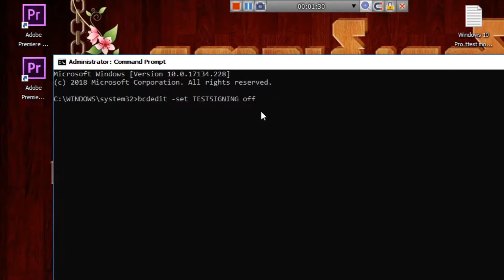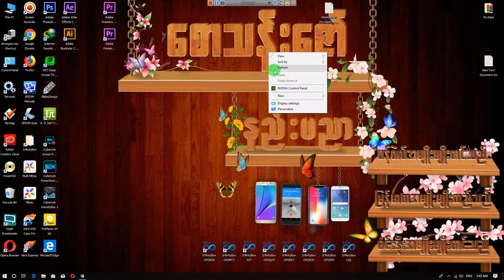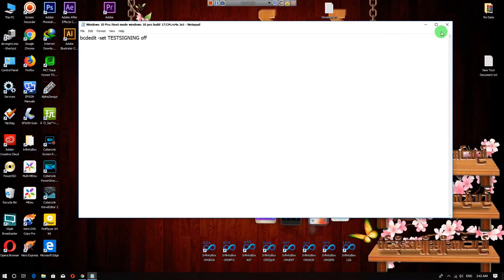Windows 10 10Pro တို႔မာ ဒီလိုမ်ိဳးစာေပၚလာတတ္ပါတယ္။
ေပၚလာခဲ့မယ္ဆိုရင္ ဘယ္လိုမ်ိဳးေျဖ႐ွင္းၾကမာလဲ
ဘယ္လိုမ်ိဳးလုပ္ရမာလဲ ဆိုတာ  ေလ့လာၾကည့္ၾကရေအာင္ေနာ္.

လြယ္ပါတယ္ အရမ္းလြယ္ပါတယ္။
သိတဲ့သူေတြၾကေတာ့ လြယ္တာေပါ့
မသိေသးတဲ့ သူေတြၾကေတာ့ လဲ တိုင္ပါတ္ၾကတာေတြလဲ ႐ွိပါတယ္

Videos ကို အစကေန အဆံုးထိၾကည့္လိုက္ရင္ေျဖ႐ွင္တတ္မာေသခ်ာပါတယ္
အရမ္းလြယ္ပါတယ္။

By Saw Than Zaw